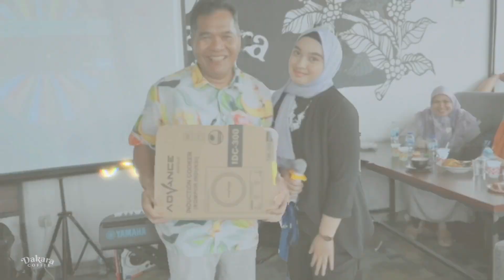Pembubaran Panitia pernikahan Fhadil Purba & Muthiah Simatupang di Dakara Coffee.